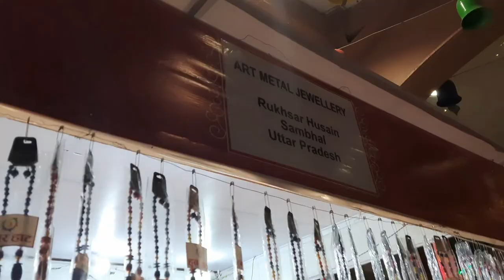HUNAR HAAT IN LUCKNOW 2021| local for vocal | diffrent states diffrent culture at one place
Pls guys support me it means a lot for me...

I hope u like my this video.

📲Gadgets i used for my videos👇
1. Samsung Galaxy M31 (Space Black, 6GB RAM, 64GB Storage)

2.AmazonBasics 50-Inch Lightweight Tripod with Bag

3.DIGITEK 12" Professional LED Ring Light with Tripod Stand | 3 color modes Dimmable Lighting | For YouTube | Photo-shoot | Video shoot | Live Stream | Makeup & Vlogging | Compatible with iPhone/ Android Phones & Cameras (DRL 12C)

4.Selfie q424 Monopod Selfie Sticks with Aux Wire for All Smart Phones

5.Maono AU-400 Lavalier Microphone (Black)

Everything u see on this video is created by me ( kanchan shukla)🙎‍♀️

👉 All opinions expressed in this video are formed on my personal experience.
they may or may not work same for everyone so this is your personal choice to buy a product I don't force you.

👉pls always contact an expert or do a patch test on your skin in case of any makeup or skincare product before using them.

📱my Instagram id👇

KANCHAN9049
link update soon